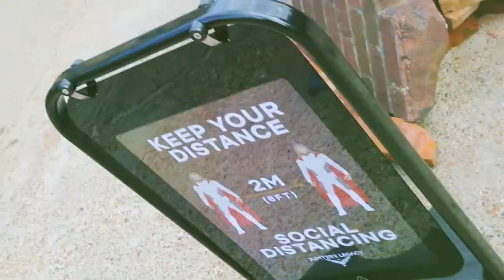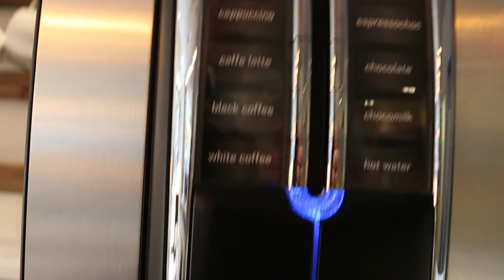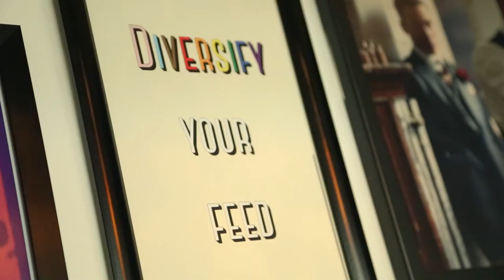Why do we need to ask Uncomfortable Questions? | AntonioTalks | All Kicking Off E06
Team Forwrd is just about to kick off a new amazing chapter!

We are now ready to start another awesome and exciting partnership with new clients, with innovation and success just around the corner.